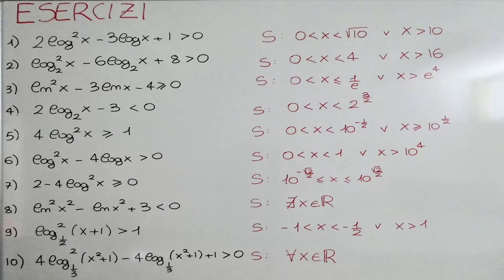LOGARITMI: DISEQUAZIONI CON IL METODO DI SOSTITUZIONE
Vuoi approfondire questo argomento? Ti consiglio la Playlist "LOGARITMI"